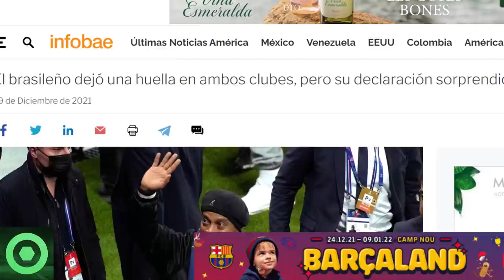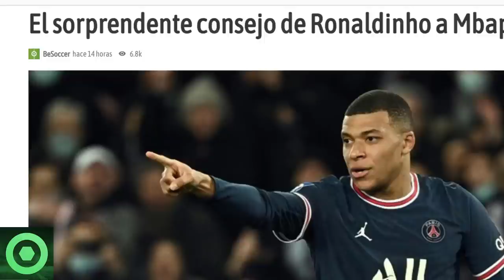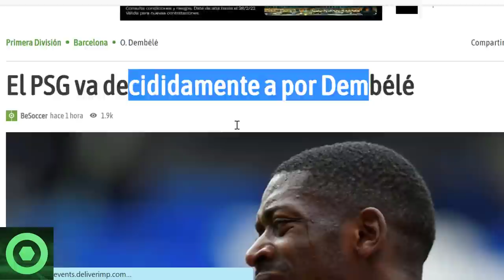⚠️¡B00M!⚠️ RONALDINHO SORPRENDE con MESSI y MBAPPÉ 🟥 El PSG a por CRACK del BARÇA 🟥 MAURO ICARDI 🔴